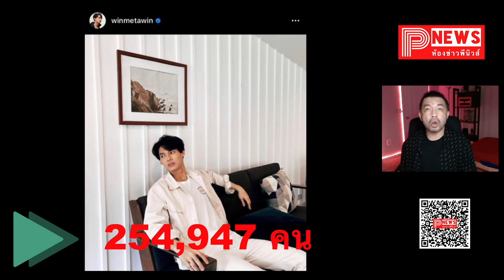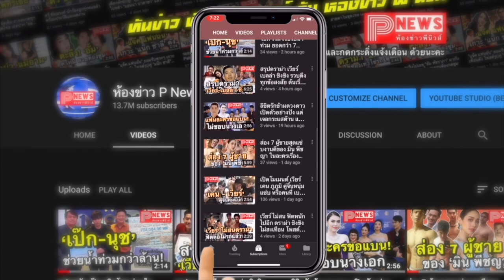ห้องข่าวพีนิวส์ | 10 อันดับ IG ผู้ติดตามมากที่สุดเดือนสิงหาคม “ไบร์ท-วิน” พุ่งต่อเนื่อง!